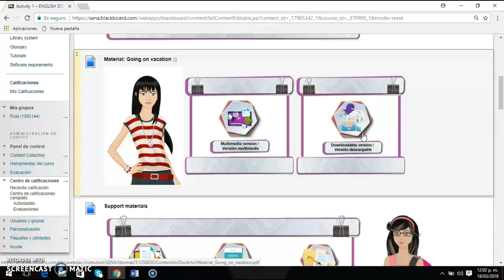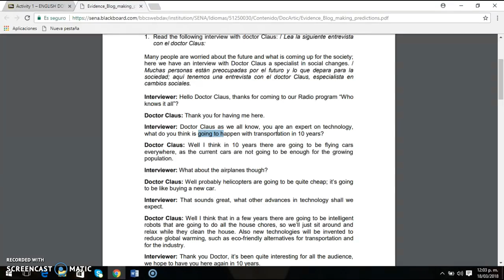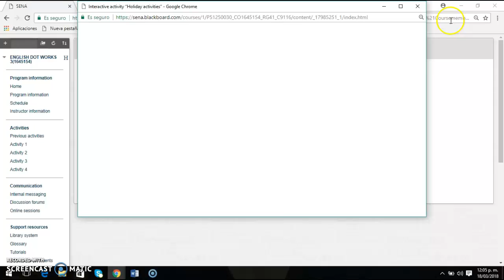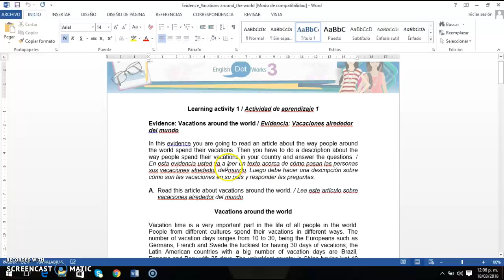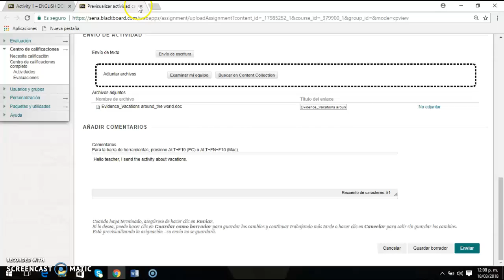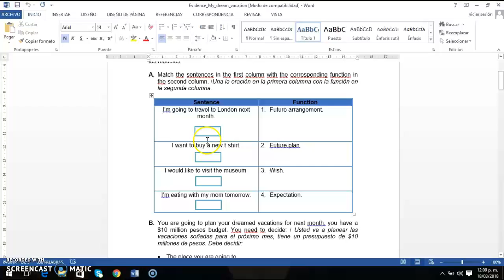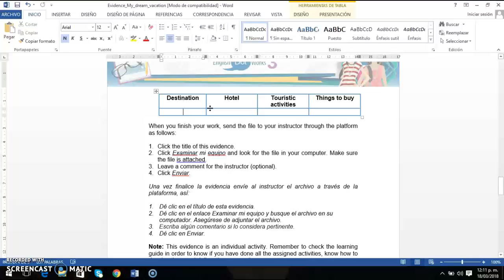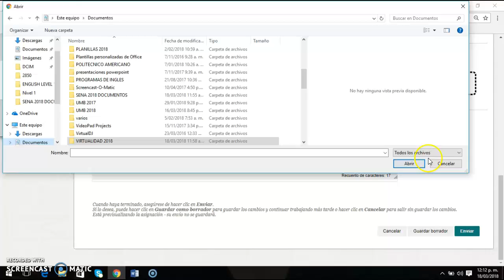Activity 1 Level 3